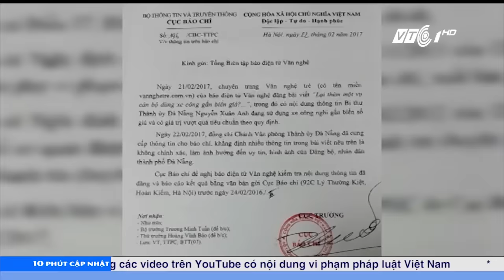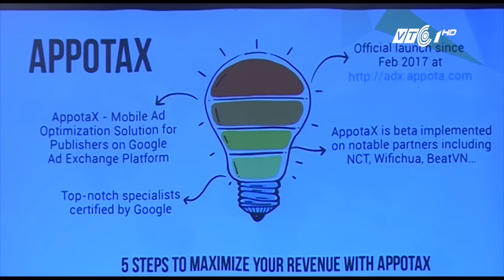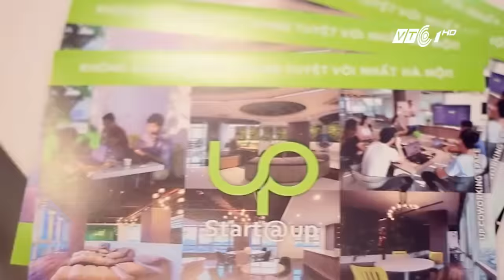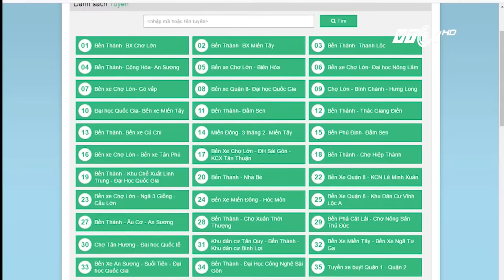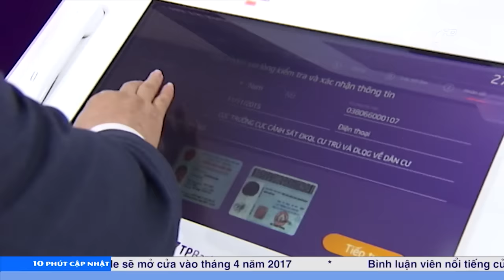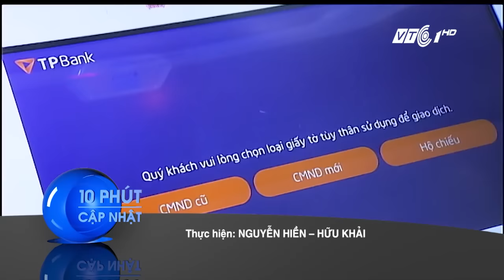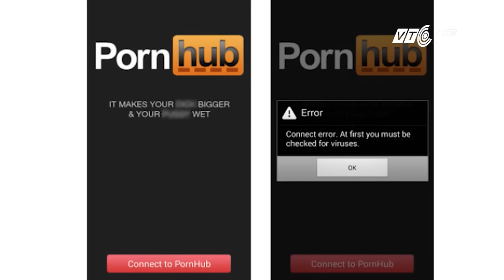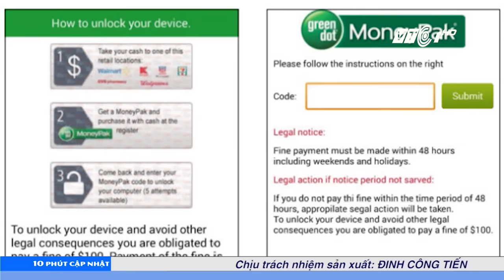VTC Tin Mới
VTC | Bản tin 10 phút cập nhật ngày 23/02/2017 phát sóng 22h trên kênh VTC1 và VTC1 HD với những tin tức sau:
Ấn Độ hỗ trợ 1 tỷ USD giúp Việt Nam và các nước ASEAN kết nối số
Xử phạt báo Văn Nghệ 30 triệu đồng vì xuất bản trang tin không phép
Cuối tháng 3/2017 cáp quang biển AAG mới được khôi phục
Thêm giải pháp tối đa hóa doanh thu quảng cáo cho ứng dụng di động
Innovatube đầu tư 5,5 triệu USD vào lĩnh vực công nghệ tại Việt Nam
Zalo cán mốc 70 triệu người dùng
iPhone đời cao ngày càng bán chạy tại Việt Nam
Bổ sung nhiều tính năng mới cho cổng thông tin giao thông TP HCM
Có thể giao dịch 24/7 với mô hình ngân hàng Livebank đầu tiên tại Việt Nam